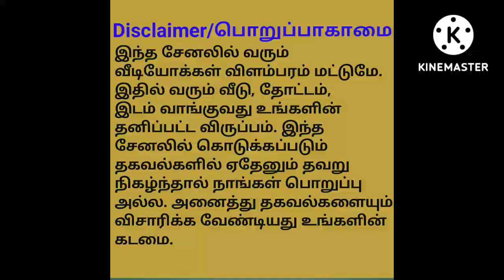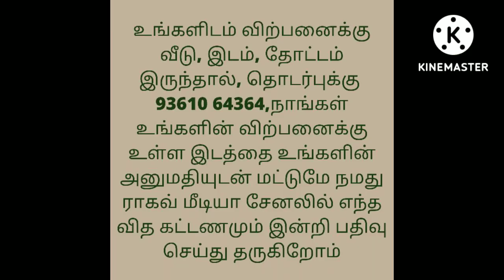இடத்துடன் வீடு விற்பனைக்கு/ Per Cent 20 thousand Only/Land with House For Sale/Ragav Media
7acre Farmhouse with mango groove with full fencing fully road based. Price per cent Rs 20000/-.negotiable. Area :cholingar for further details contact .Agri land available 100 acres with free EB service and well price from per cent Rs 10000/- to 20000/-.Area : Arakonam , mosur ,thiruvalangadu, sholingar, Nemili ,thakolam, perambakam, kadambathur, manayur ,Thiruvallur, veppambattu, Avadi, Ambathur, korattur, villivakam .contact .

house design#3850x90
house design#
19architecturesmall
ToursReal Estate
money in real estateluxury
developmentlife of a real estate